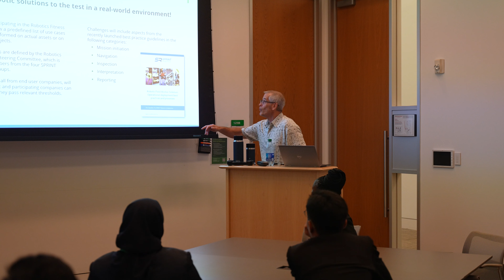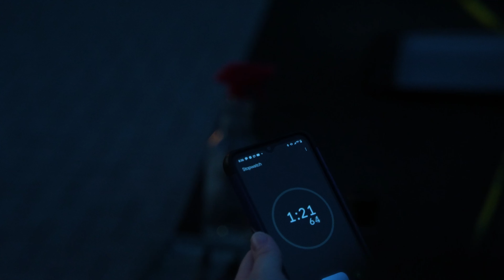AFS Global STEM Academies - 2023 Houston Academy